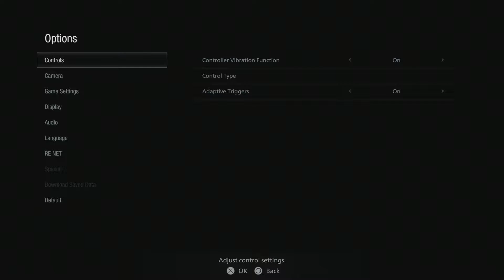Resident Evil Village Part 17, Moreau